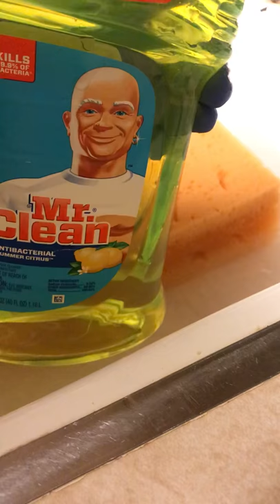Lemon Mr Clean and lemon comet